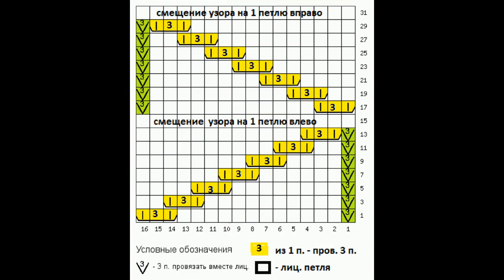ПОПРОБУЙТЕ ОДИН РАЗ - И ВЫ НЕ СМОЖЕТЕ ОСТАНОВИТЬСЯ/Закончила цельновязаное платье "Кокон"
Дорогие зрители! Опять возвращаюсь к платью "Кокон", которое я наконец-то закончила, поставила в продажу. И посыпались заказы!
    Заказывают, конечно не платья, а свитеры, джемперы и различные кофты на растежке. Узор потрясающей красоты, многие хотят иметь что-то такое эксклюзивное.
    Начало вязания уже есть на моем канале, смотрите бесплатные мастер классы, и вяжите вместе со мной, взяв за основу мои наработки! Обязательно посмотрите эти Мастер Классы: